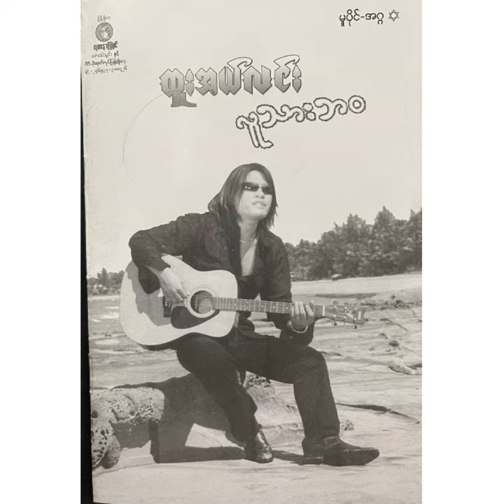Nin Pyan Lar Kal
Nin Pyan Lar Kal · Htoo El Lynn

Lu Thar Bawa